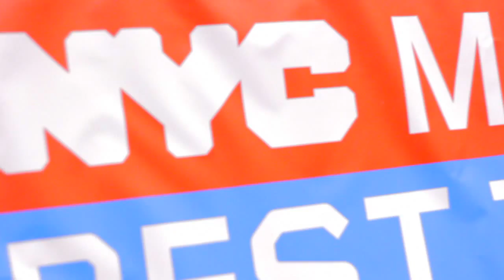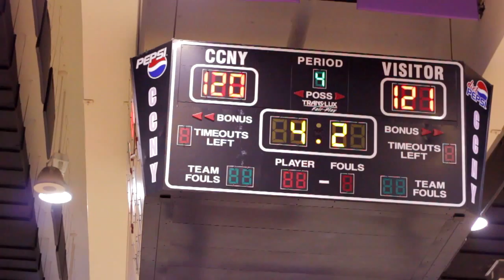NYC Mayor's Cup Basketball Mixtape (Top Plays/Highlights/Recap)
Bragging rights in the Public Schools Athletic League will be in the Bronx and Queens for the year, as the Bronx/Queens teams defeated the Manhattan/Brooklyn/Staten Island squad in the Mayor's Cup at City College of New York. The Mayor's cup pits the best seniors in the PSAL against one another. The Bronx/Queens team capitalized on two missed free throws by arguably the best player in the league, Leroy "Truck" Fludd, and scored a late basket to squeak out the thrilling victory in overtime. The Bronx/Queens team took a lead on a layup by JFK's Muhammed Ahmed following Fludd's misses, and the Manhattan/Brooklyn/Staten Island team had a chance to win the game late but couldn't connect. Eagle Academy's Najee Senior was named MVP for scoring 15 points while Wadleigh's Basil Harley scored 26 in a losing effort. Senior scored all of his points in the final four minutes of the fourth quarter and overtime.

Shot @ 60fps on Canon T3i
Marvel Cine Picture Style
Edited on 23.976 timeline
All color correction/grading done in FCPX